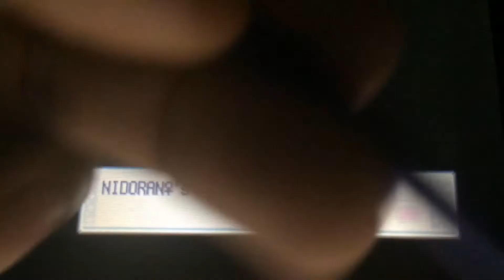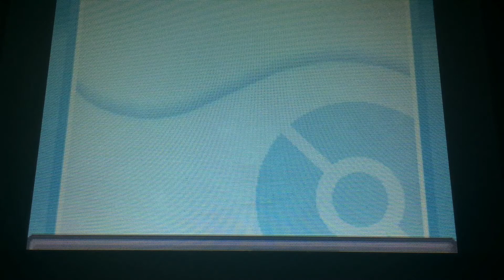(Safari Week)[LIVE!!!] Shiny Nidoran♀ after 7,472 RE's in SoulSilver! W/F?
Lotta bullshit in the comments...